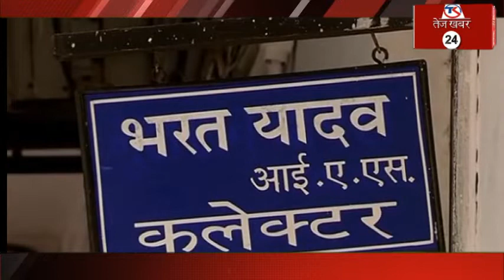समितियों ने खराब धान खरीदकर सरकार को लगायी 36 करोड़ की चपत